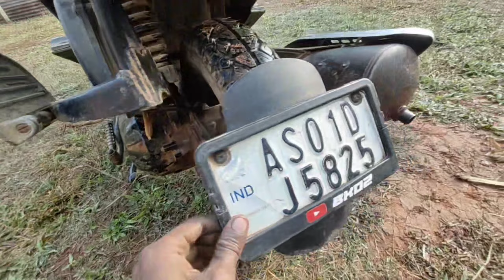How To Make Honda Dio Tayre hugger💥🇮🇳 [Dio modified]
My 2nd channel gys please support

left side hydraulic master cylender

your query
honda dio modified
dio Modified
dio modifive
how to make honda dio front mudguard
hydraulic suspension for honda dio
Aviator suspension in hinda dio
how to install telescope suspension on honda dio
dio telescope suspension installation
dio Modified 2021
Aviator suspension now in honda dio
honda dio suspension problem
dio suspension change
honda activa rear disc break install
honda dio Disc Break install
activa Modified